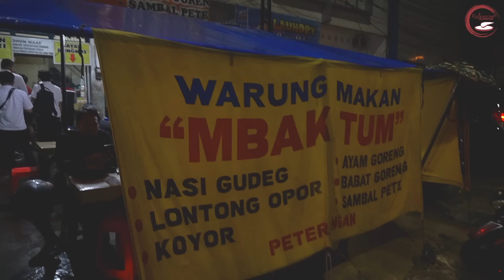NASI GUDEG KOYOR MBAK TUM, GUDEG LEGENDARIS PEMBELINYA PALING ANTRI di KOTA SEMARANG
Gudeg koyor mbak Tum, Nasi Gudeg legendaris pembelinya paling antri panjang di Kota Semarang, Gudeg Koyor Mbak Tum berjualan sejak tahun 1991, Nasi Gudeg ini sangat terkenal dengan cita rasanya, bahkan banyak banget para pelanggannya hingga dari berbagai kota.